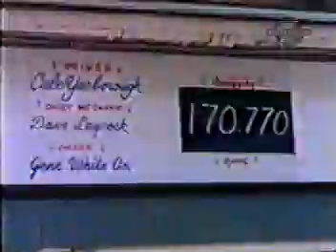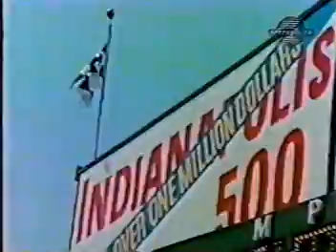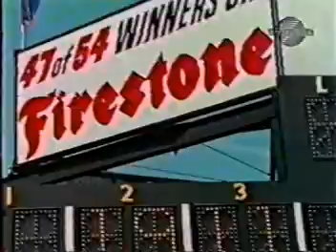1971 Indy 500 The Classics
The famous highlight film